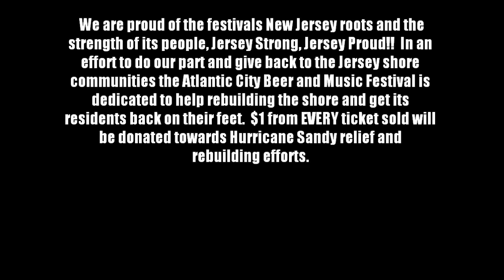The skinny on the 8th annual Atlantic City Beer and Music Festival..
The Celebration of the Suds, better known as "The Atlantic City Beer Fest" returns to The Atlantic City Convention Center for the 8th year on April 5th & 6th.  The 2013 event will be an amazing experience in taste and sound including hot music to compliment cool brews.  In 2013 Atlantic City, New Jersey is the destination to discover beer and music!

Over 90 different breweries from around the corner and across the country will showcase their unique libations. The focus of The Atlantic City Beer Festival is the promotion of craft beers and the brewers that create them. This event is the perfect opportunity for beer aficionados, beer lovers and the casual beer drinker to speak to company representatives and brewers responsible for some of their favorite brews. And it's an opportunity to discover and taste new brews and special "limited release" beers and ales.

Each year the festival organizers review the event and look to further enhance the beer lover's experience and make each year better than the last.  Now in its 8th year, the festival has grown to be one of the country's largest celebrations of beer. For 2013 festival producers will bring  in musical headliners Reverend Horton Heat and Rusted Root and a top secrect act, to be annouced November 19th,  to further highlight each session. Already one of Atlantic City's most anticipated events of the year, the 2013 festival will have the perfect soundtrack to enjoy great brews, great tunes and thousands of great people!  All bands and performers will be featured on the event web site under sounds.

The 2013 Atlantic City Beer and Music Festival  will also feature culinary demonstrations from area chefs;  beer seminars hosted by beer personalities and brewers and some  "off the wall" activities. Additional festival vendors will offer great food and some unique beer-related apparel and goods. This year's festival will appeal to absolutely everyone.

The festival offers a "Designated Driver" ticket price of $11, available at the door, to encourage attendee responsibility and use the many transportation options in the Atlantic City area, including jitneys and cabs.  New Jersey Transit's Atlantic City Line train arrives right inside the Atlantic City Convention Center and NJ Transit officials report that Beer Fest weekend marks the highest single day ridership numbers all year long. for a train schedule) This is one of the reasons why the Atlantic City Convention Center makes for the perfect home of "The Celebration of The Suds."

Tickets for the 2013 Atlantic City Beer and Music Festival go on sale Wednesday November 21st. Tickets are $51 in advance (fees apply) or through Ticketmaster.com and $56 at the door (if available) or $51 (no group discounts available) at Joe Canal's Discount Liquor Outlets on Fire Road in Northfield or the Black Horse Pike in Egg harbor Township.  For group sales call . Keep in mind the festival has sold out for the last four years, so don't wait to get tickets.

We are proud of the festivals New Jersey roots and the strength of its people, Jersey Strong, Jersey Proud!!  In an effort to do our part and give back to the Jersey shore communities the Atlantic City Beer and Music Festival is dedicated to help rebuilding the shore and get its residents back on their feet.  $1 from EVERY ticket sold will be donated towards Hurricane Sandy relief and rebuilding efforts.

Bally's Atlantic City is the official Host Hotel of the 2013 Atlantic City Beer and Music Festival offering special rates to festival attendees.  and click the Bally's link at the bottom of the page for details.

All attendees are urged to taste responsibly.  Please know your limits.  No one under the age of 21 will be admitted into the show. Valid photo identification must be presented.

Featured Musical Artists

Session 1 Friday April 5th 7pm to 11pm - Headliner TBA on 11/19
Session 2 Saturday, April 6th 12pm to 4pm -- Reverend Horton Heat
Session 3 Saturday April 6th 6pm to 10pm -- Rusted Root